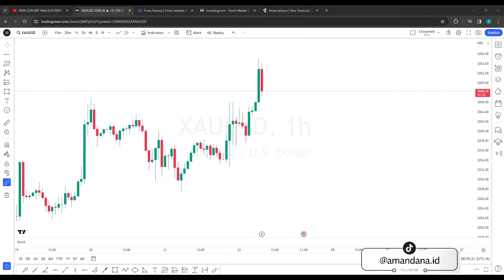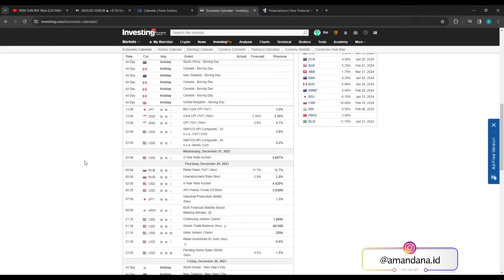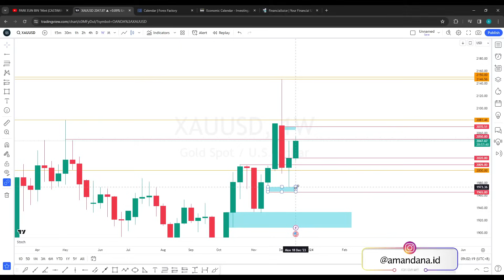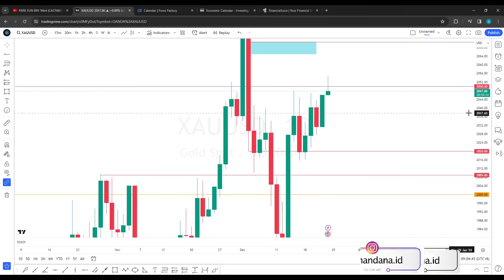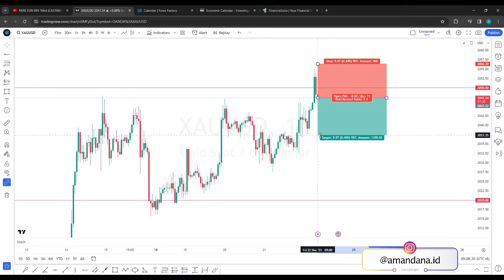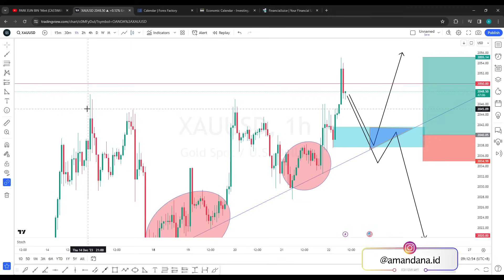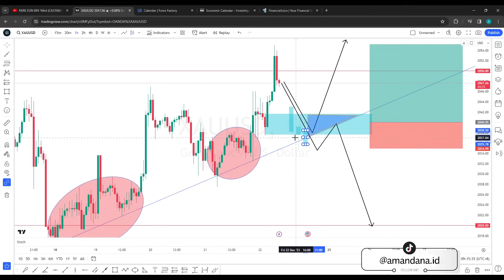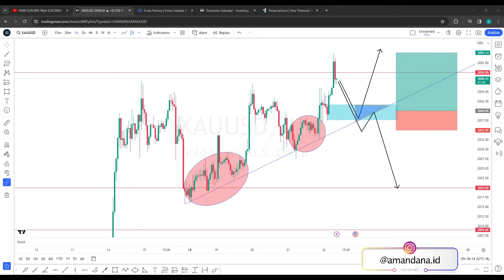ANALISA GOLD HARI INI, SEDANG BERADA DI AREA KUNCI JADI TUNGGU DULU!!! (Analisa 22 Desember 2023)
Analisa Teknikal Market XAUUSD / GOLD hari ini yang berlaku tanggal 22 Desember  2023.
Support Amandana melalui Super Thanks atau Super Stickers atau bisa melalui link Saweria dibawah yaa, terima kasih 🤗💕❤